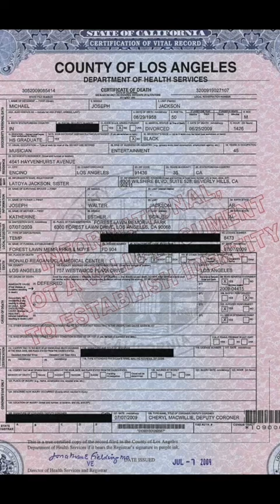why do you think Michael Jackson is alive now